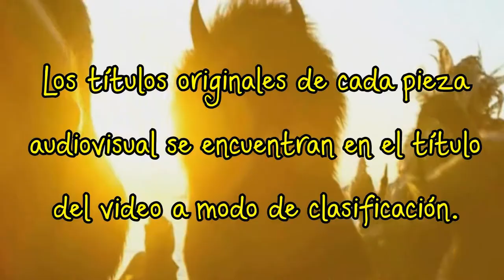UN BUEN SAMARITANO ||| ANIMALES FANTÁSTICOS Y DONDE ENCONTRARLOS